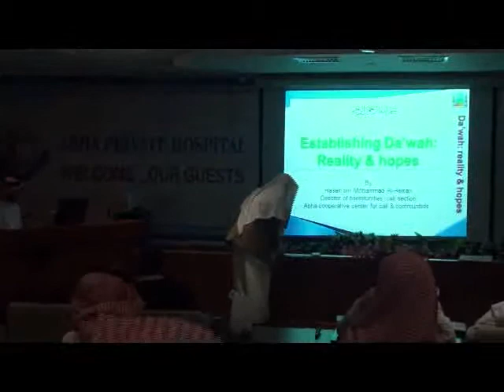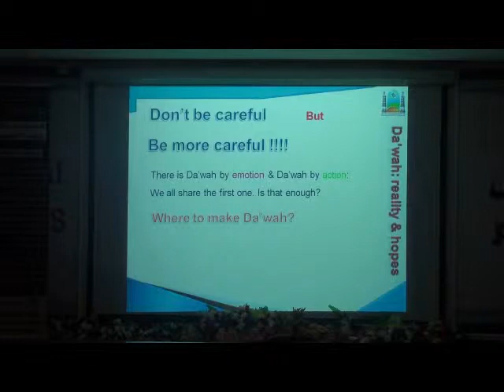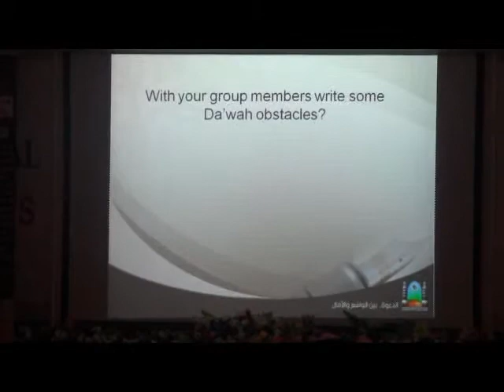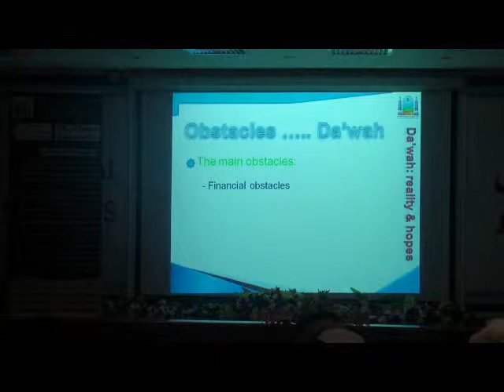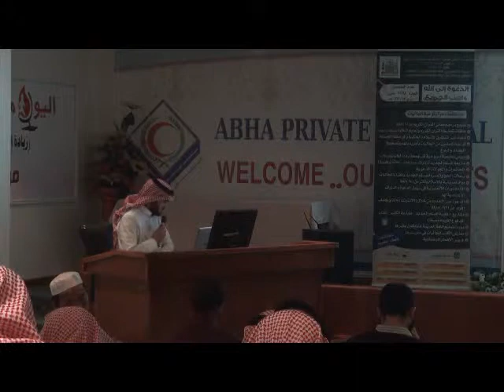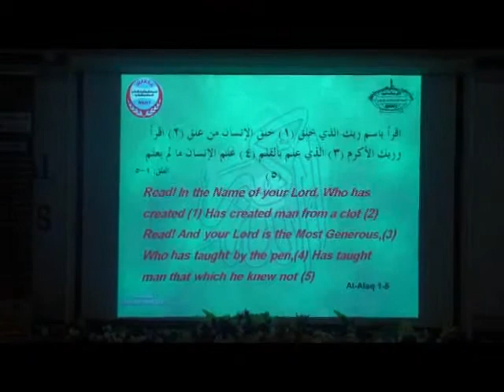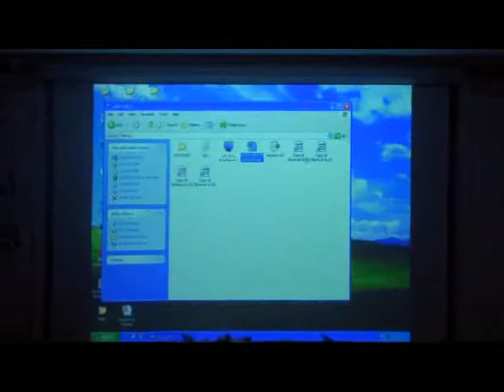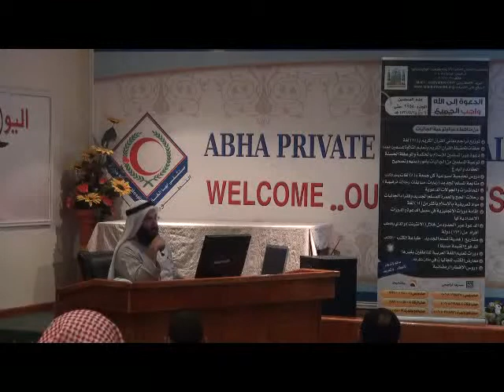EDP6_week2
Dawah : Methodologies & Approaches By Hassan Al-Asmari - Dawah in the shade of miracles of Koran & Sunnah By DR.Amir Al-Almai